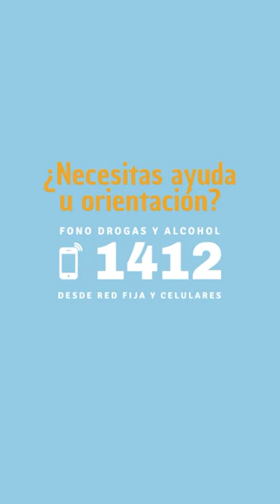1412, Fono Drogas y Alcohol de SENDA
¿Necesitas ayuda? Llámanos al 1412 desde cualquier teléfono y habla con nuestros consejeros sobre tus problemas. ¡Es completamente gratuito!